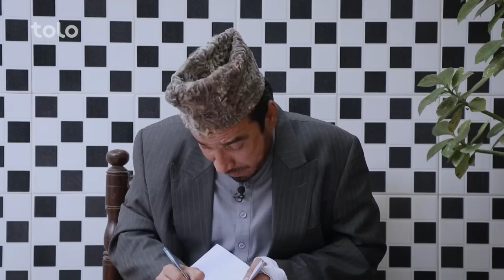Shabake Khanda - Season 08 - Episode 26 | شبکه خنده - فصل هشتم - قسمت بیست و ششم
قسمت بیست و ششم فصل هشتم شبکه خنده مجموع طنزهای دلنشین و خنده دار را به شما تقدیم می‌کند که بر موضوع های مختلف تمرکز دارد.